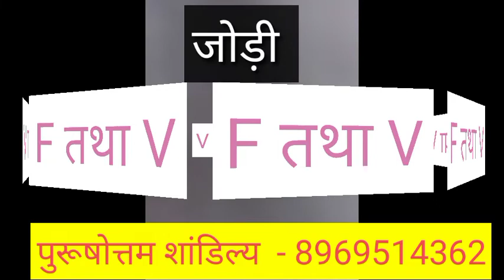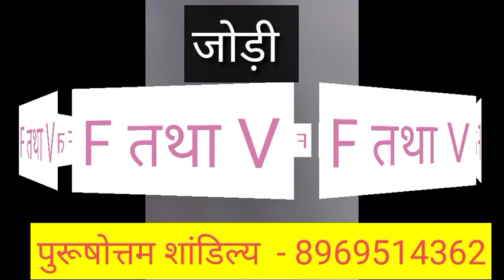F or V naam ki jodi kaisi hoti hai / F or V Naam ki jodi / V Naam Wale Log Aur F Naam Wale Ki Jodi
F aur V ki jodi | F Name Wale Log Aur V Name Wale Logo Ki Jodi kaisi hoti hai?

धन्यवाद ।